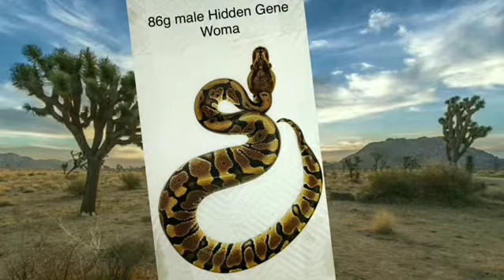Reptile Auction House Event 5/1/20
what's going on reptile community yes we are definitely putting on the event it will be held on the Reptile Auction House YouTube channel.
We have an epic lineup deadly tarantula girl is headlining this event there are also some epic custom artwork and even community swag take a look at all the other amazing animals from breeders in yourcommunity the event will be held on Friday 6 p.m. Pacific standard Time live don't forget to join us if you're new to reptile auction house it's an event put on by community members for community members.